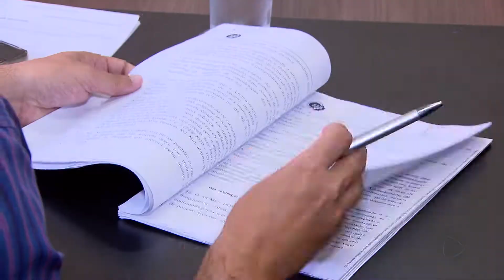Reunião discute possíveis falhas na construção da ETE em Bauru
Uma reunião foi realizada no dia 30 de julho, em Bauru, para discutir possíveis falhas na construção da Estação de Tratamento de Esgoto. A empresa, que está à frente das obras, afirma que o projeto precisa de uma adequação. Entenda na reportagem.